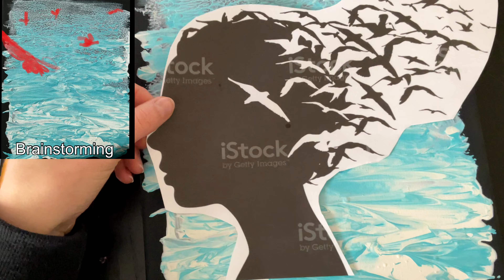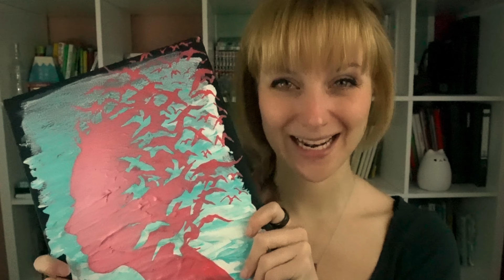Discounter Art Haul Challenge -10 Euro im Kunsthandel? Acryl Farben, Pinsel und Leinwand im TEST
Heute gibt es einen Arthaul für Euch! Für 10 Euro habe ich beim Woolworth eingekauft!
In dieser Challenge darf ich nicht mehr als 10 Euro pro Einkauf ausgeben, ich rechne am Ende zusammen wie viel das Kunstwerk wirklich gekostet hat.

Meine Idee ist es dabei so viel wie möglich mit so wenig wie möglich zu erreichen.

Heute zeige ich Euch eine ganz einfache Technik wie ihr Wasseroberflächen mit der Rolle zaubern könnt. Ist das ganze getrocknet gibt es viele Möglichkeiten darauf weiter zu arbeiten!